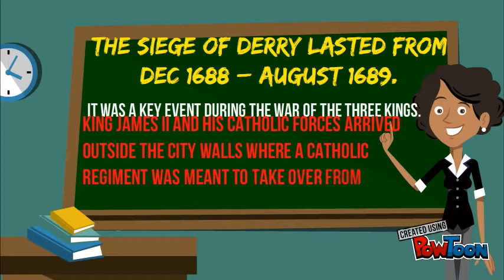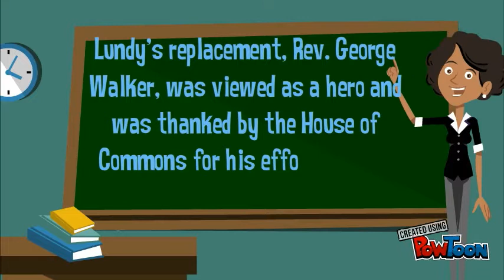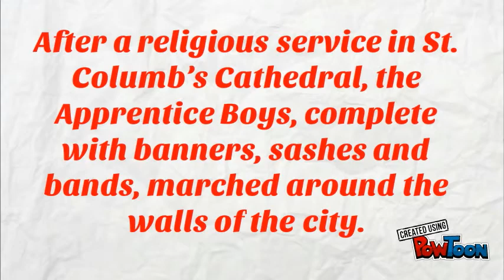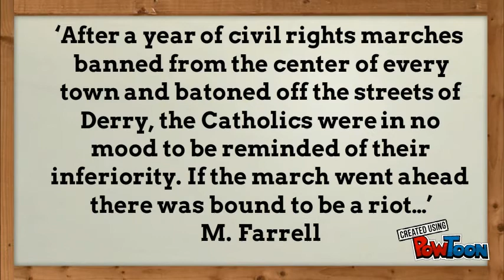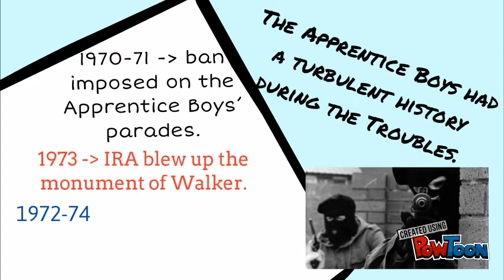Case Study: The Apprentice Boys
A quick summary of the Leaving Cert case study 'The Apprentice Boys of Derry'